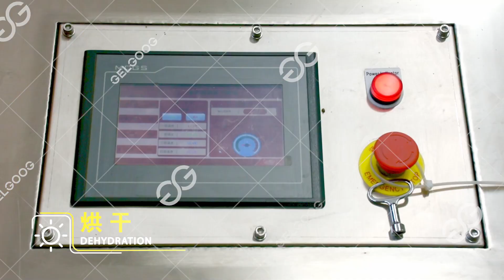New Banana Powder Processing Manufacturing Plant For Commercial Use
Banana is one of the fruit products with significant economic benefits in domestic and foreign markets. Bananas processed into banana powder are more convenient for long-term storage and consumption. Therefore, the banana flour processing business is profitable.

The banana powder production line provided by our company has a high degree of automation and can be customized according to customer needs. Welcome to order!